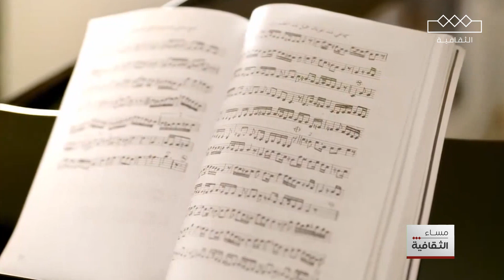موجز لأهم أخبار ⁧‫مساء_الثقافية‬⁩ لهذه الليلة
مجانًا بدون اشتراك على شاهد

- Follow Thaqafeyah on Instagram:   / thaqafeyah